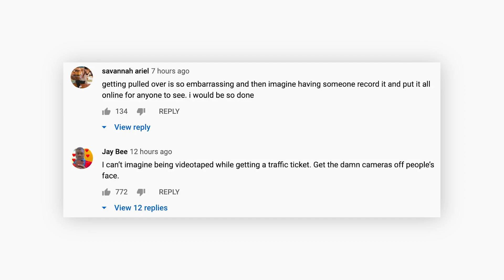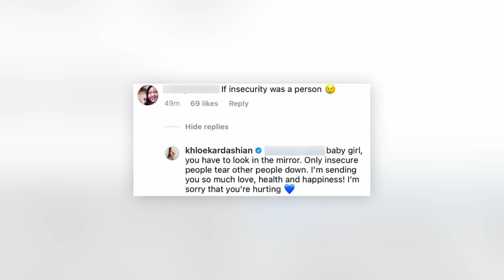Khloe Kardashian Claps Back | Addison Rae Stopped By Police | Bryce Hall Gets Sued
Khloe Kardashian claps back at comments calling her insecure, Addison Rae fans call out the paparazzi after they film her getting stopped by the police and TikTok star Bryce Hall gets sued for fighting in a Mexican restaurant in LA. We've got three news stories for you all today, but first if you could do us a big favor and smash that like button we would really appreciate it. And with that out of the way let's begin.

00:00 - Intro
00:16 - Bryce Hall Gets Sued
01:25 - Addison Rae Stopped By Police
02:26 - Khloe Kardashian Claps Back
03:36 - Reading Comments
04:49 - Bloopers

PRODUCER & FILMED BY:
Chris Stiuso